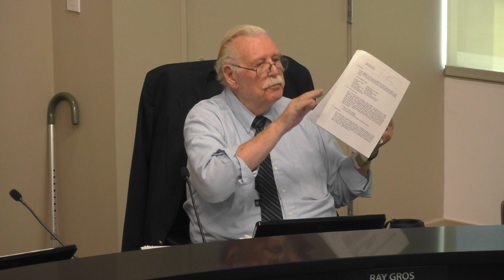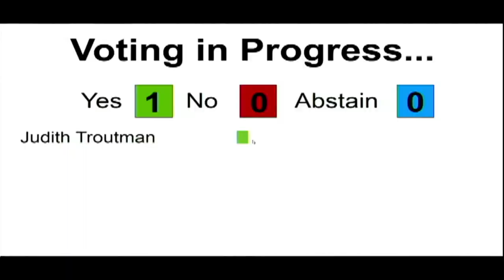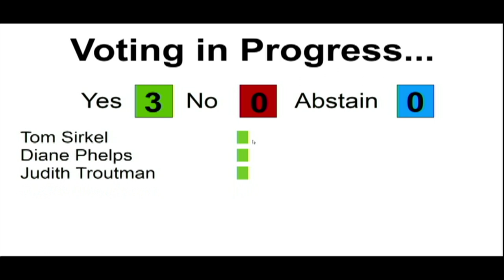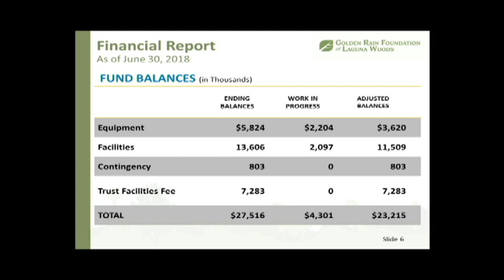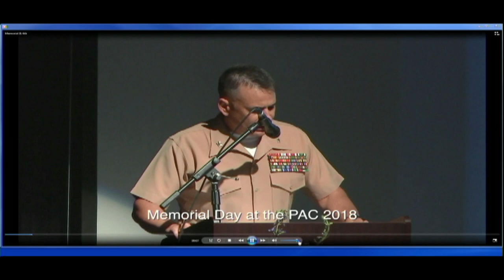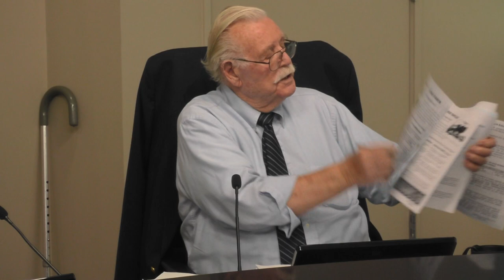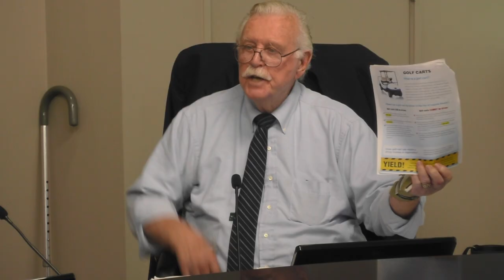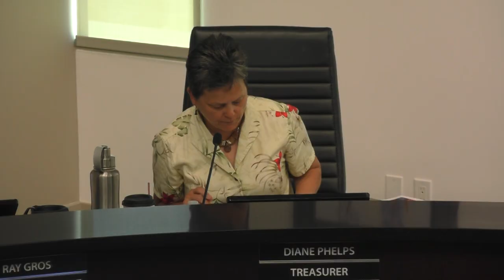GRF Meeting August 7, 2018